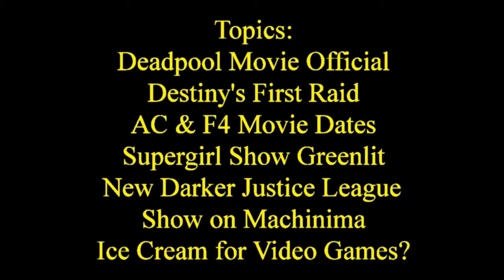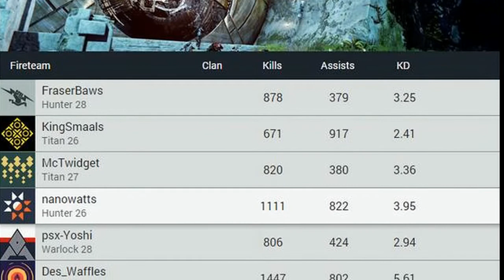New Justice League Show, Suicide Squad Movie, Ice Cream for Video Games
Topics: Destiny's First Raid, Supergirl Show, Justice League Animated Show on Machinima, Suicide Squad Movie, Ice Cream for Violent Video Games, AC and F4 Movie Dates Changed,